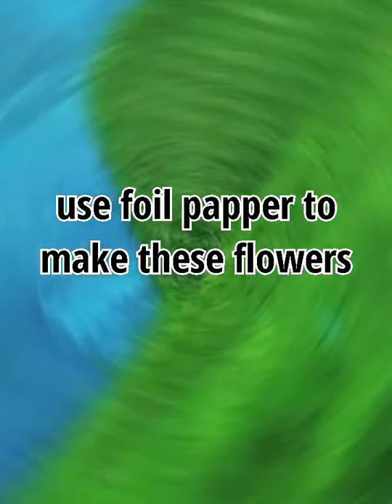Landscape painting for biginners | night scene | Parinazmeetkaur